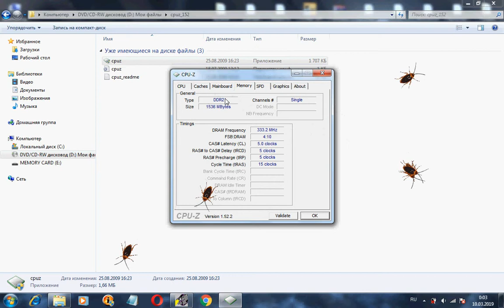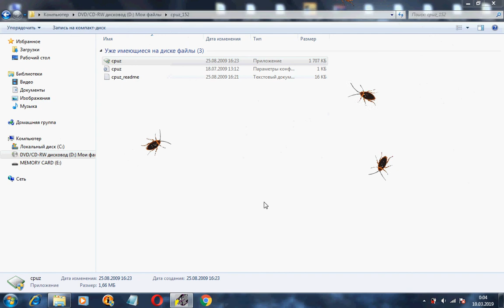Как узнать сколько мб видео карта ноутбука